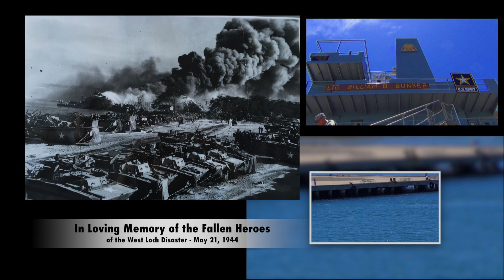The West Loch Disaster - 71st Anniversary Memorial (May 21, 1944)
Honoring our Fallen Heroes who perished on May 21, 1944. Soldiers from the Army and the Navy lost their lives when an explosion occurred during ammunition loading of six LST ships at West Loch, Pearl Harbor. This year memorial was a joint effort of the Army, Coast Guard and Navy Commands. We traveled on the LTG. William B.  Bunker an Army LSV Ship out to the loch to lay a wreath  in the water near the Hull LST 480.  The West Loch explosion near Pearl Harbor was followed by a Media Blackout and the incident was not declassified  by the DOD Department of Defense until 1960. The rusty Hull is the last visible remnant of the disaster. It is our hope that one day there will be a Placard displayed at Pearl Harbor with the individual names of the soldiers from the 29th Chemical Decontamination Unit from Schofield Barracks and the Naval Veterans and Civilians who lost their lives on that day.